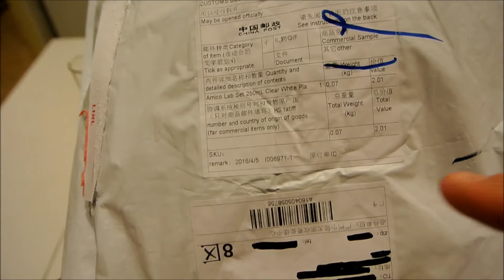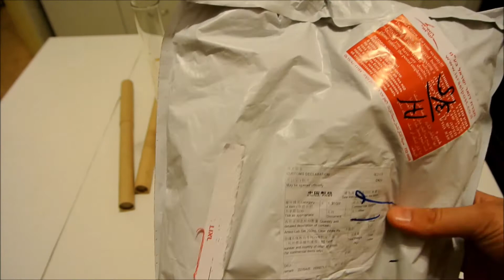אנבוקסינג (Unboxing) משלוח עם משורה 250 מ"ל מפלסטיק שרכשתי ב-AliExpress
אנבוקסינג (Unboxing) משלוח עם משורה 250 מ"ל מפלסטיק שרכשתי ב-AliExpress ב-2$ בלבד:

השימוש הוא בעיקר מדידה של הנוזלים שזה תסיסות או אלכוהול מוכן
משורה מאוד נוכה מפלסטיק מאוחד למעבדות שלא ישבר במקרה וייפול על הרצפה

איך להכין תסיסה עם שמרים תרבותיים? תסיסה עם סוכר לבן
איך עושים אלכוהול? איך לעשות אלכוהול? איך לזקק אלכוהול? איך לעשות גראפה או צ'צ'ה? רהידרציה שמרים, איך להכין אלכוהול, משורה
ארק, ערק, ערק מרוקאי, מאחיא, בוחה, ערק טוניסאי, פרסים, הגרלה
שמרים טריים, שמרים יבשים, שמרי אפייה, ארגונולפטיקה, ארגונולפטי
Mashke L'Chaim, Mashke LChaim, Mashke LeChaim, AliExpress